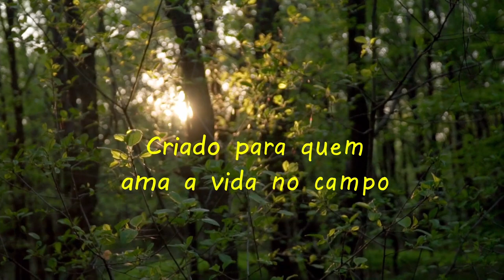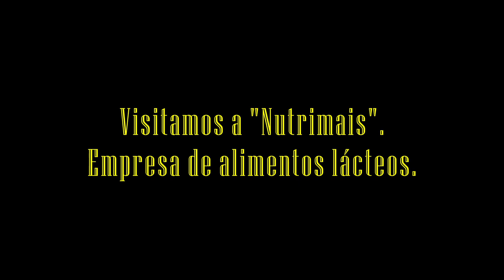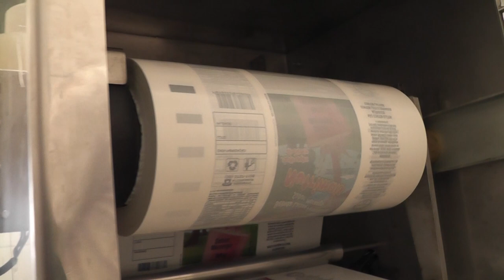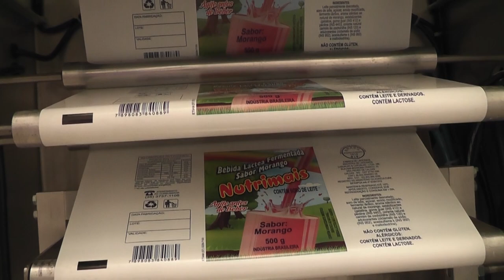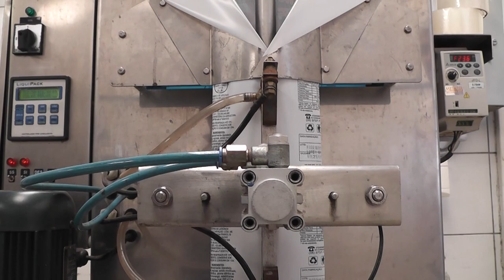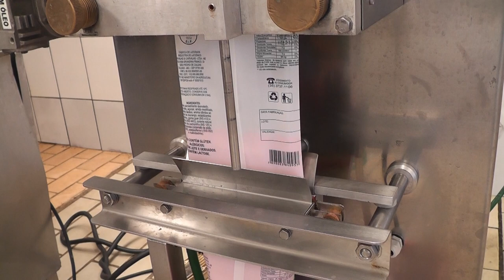Olha só que interessante!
Fomos visitar essa empresa de fabricação de bebida láctea.
Fomos bem recebidos e admirados de como são embalados os produtos.